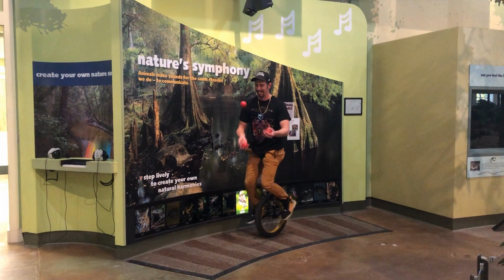Florida on a Unicycle Part 3: Dogs, Snakes and Turtles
In this last episode of my Florida trip I head over to the E.O. Wilson Biophilia center for a unique adventure! I get to meet Einstein the lovable pupper, ride with my Dad for the first time and even ride with a few snakes and snapping turtles! Also I get to ride around the center juggling for all the giant animals and making wildlife noises with the unicycle! I hope you enjoy!